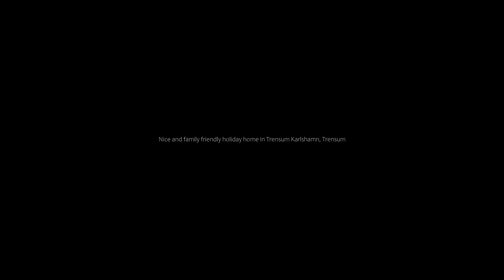Nice and family friendly holiday home in Trensum Karlshamn, Trensum, Sweden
About Property:
Featuring a garden, private pool and mountain views, Nice and family friendly holiday home in Trensum Karlshamn is located in Trensum. This property offers access to a terrace and free private parking.

The holiday home features 3 bedrooms, a TV, a fully equipped kitchen with an oven and a microwave, a washing machine, and 2 bathrooms with a shower. The accommodation offers a fireplace.

The nearest airport is Ronneby Airport, 28 km from the...
Property Type: Hotel
Address: Matvikshamnsvägen, 155-74, 374 94 Trensum, Sweden
Searching For
1. Nice and family friendly holiday home in Trensum Karlshamn - Trensum - Sweden
2. Nice and family friendly holiday home in Trensum Karlshamn - Trensum - Sweden Address
3. Nice and family friendly holiday home in Trensum Karlshamn - Trensum - Sweden Rooms
4. Nice and family friendly holiday home in Trensum Karlshamn - Trensum - Sweden Amenities
5. Nice and family friendly holiday home in Trensum Karlshamn - Trensum - Sweden Offers and Deals
Audio Credit:
Track Title: Blank Slate
Artist: VYEN